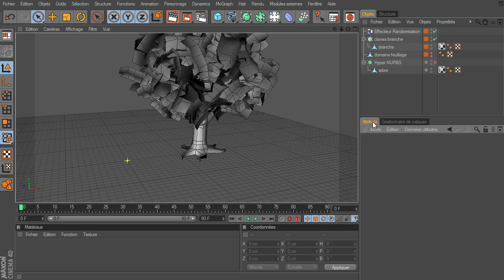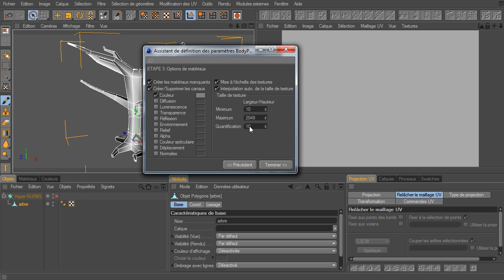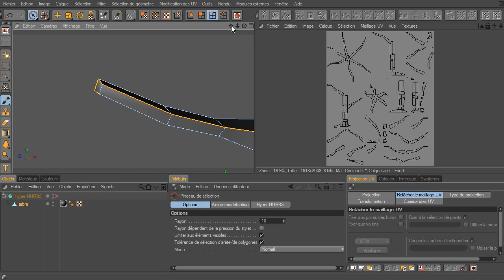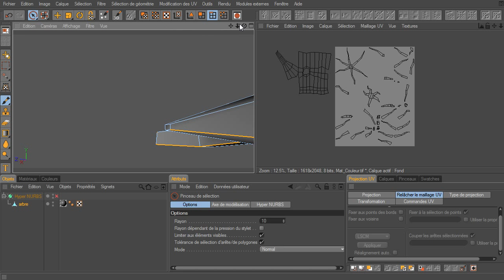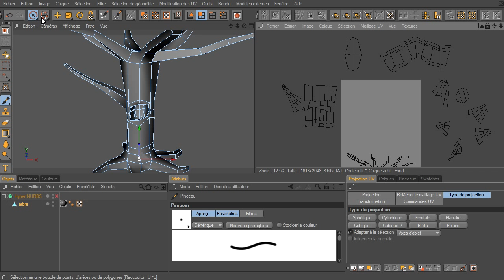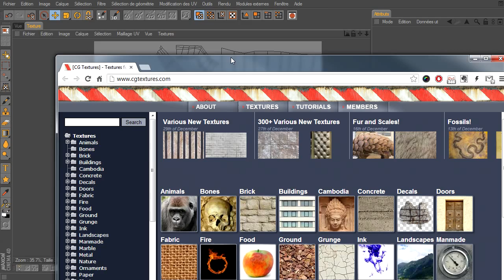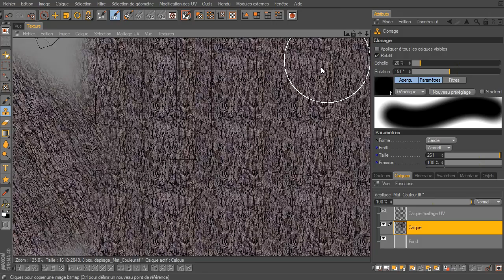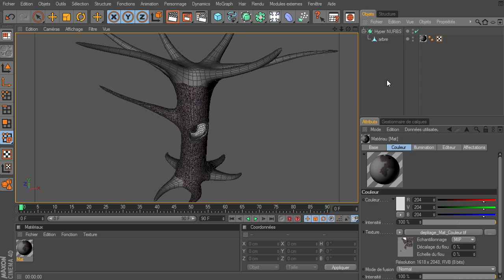Mini tuto : les bases - Modéliser un arbre partie 4 bodypaint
La quatrième partie et la fin de la série de tutoriels sur l'arbre, un tutoriel qui n'est pas obligatoire, ici je montre surtout comment on fait le dépliage avec bodypaint pour faire ensuite une texture, je ne fait pas vraiment la texture je montre comment on peux la faire ^_^